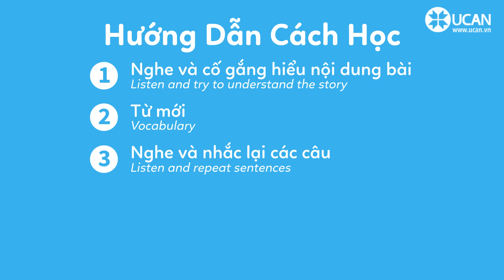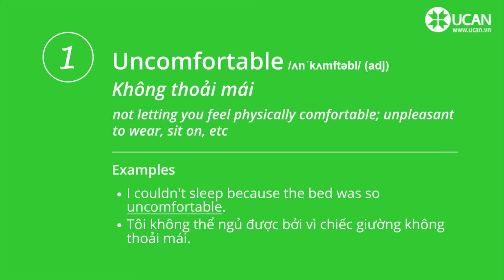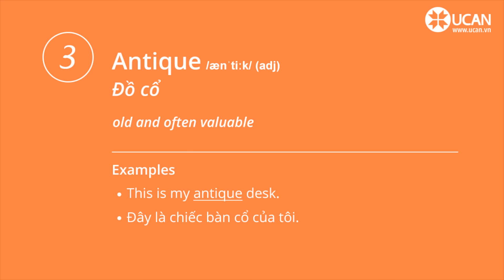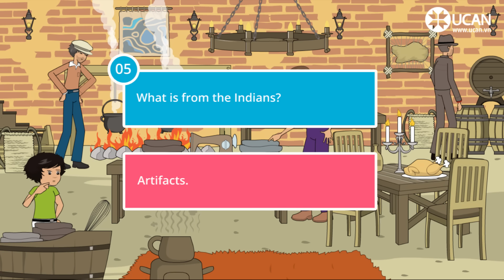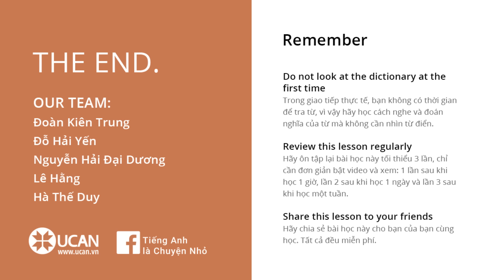Learn English Via Listening | Beginner - Lesson 91. The museum | Luyện Nghe Tiếng Anh UCAN.VN